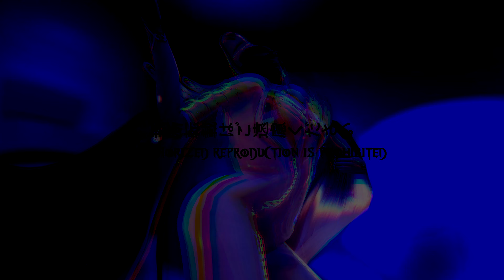【MMD||Bayonetta】Antifragile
It's been a long time since I uploaded a video.. actually a year XD but I took a break to work on my personal life :) This is my first test for 4k resolution today so please enjoy the crispy quality :D
お借りしたモデル
モデル: Jay Jay Edits, chroma edited by me
ダンス: Kimagure
ステージ: Diejiangu945
Socials
❌未经许可请勿转载
❌Unerlaubte Vervielfältigung ist verboten
❌Prohibida la reproducción no autorizada